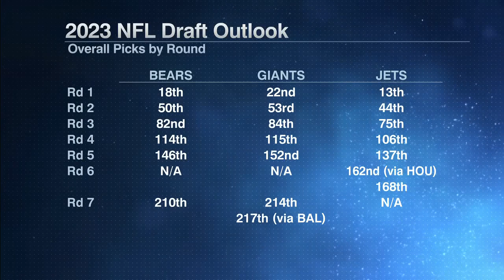Giants, Jets, Bears: Who is most likely to win a Super Bowl first: KJM